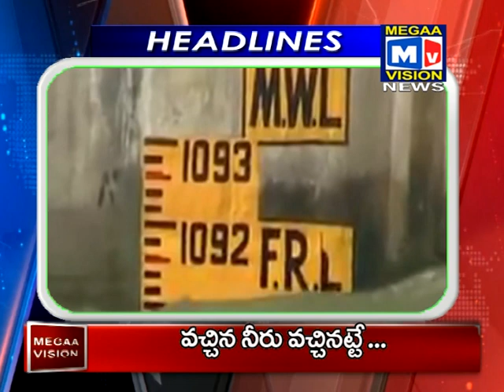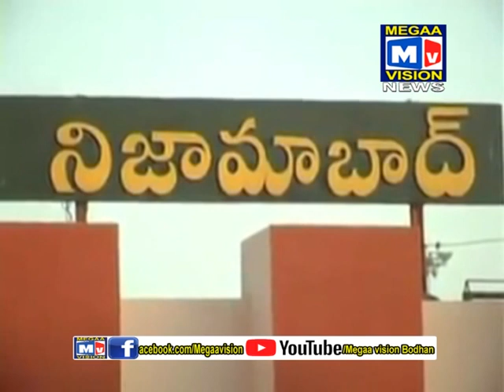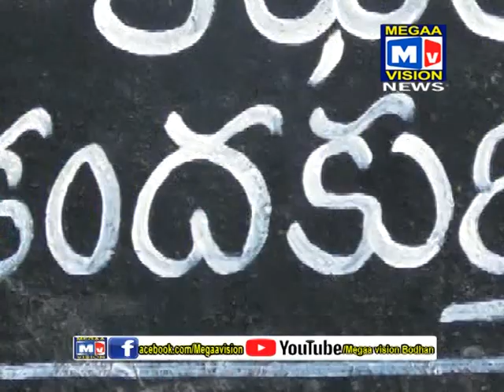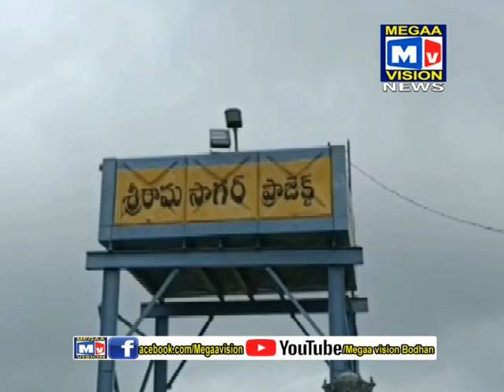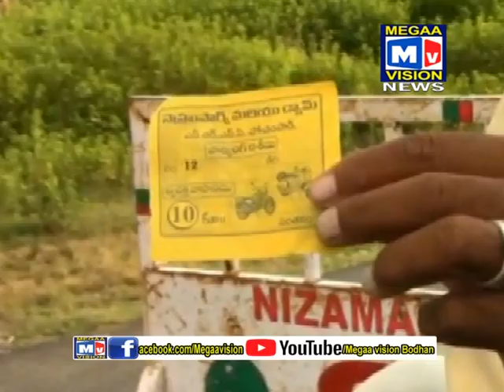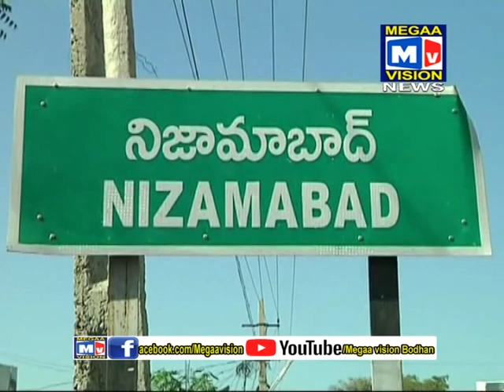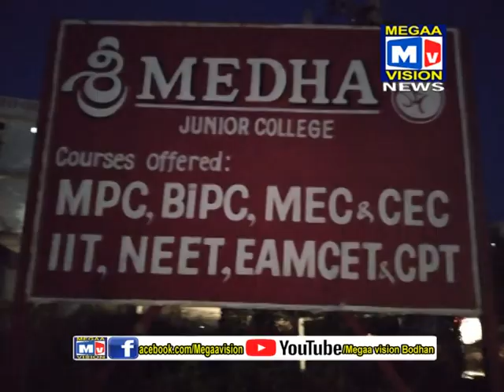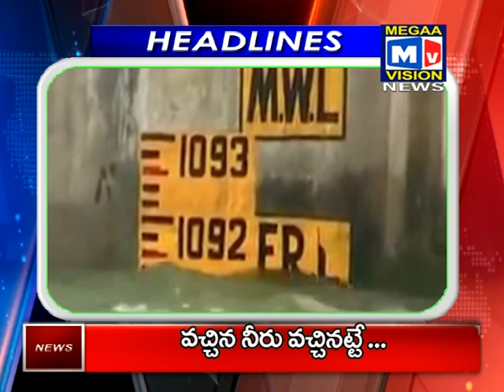28 10 2019 BODHAN NEWS